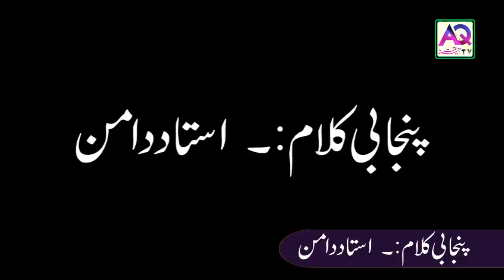Awam ke lie Buri Khabar | Ab Tax lagay ga...? | Ustad Daman | AQ TV